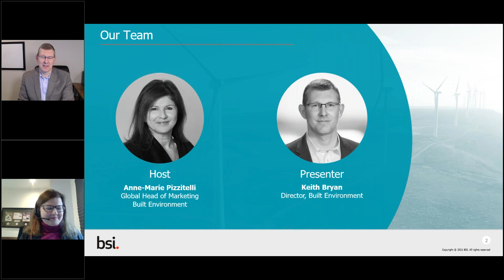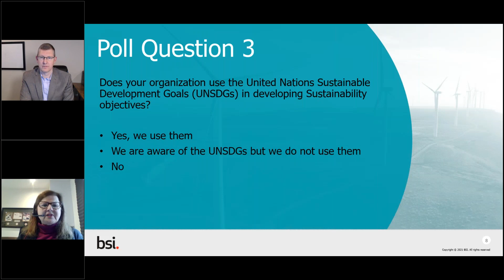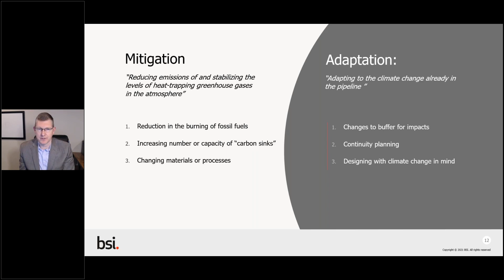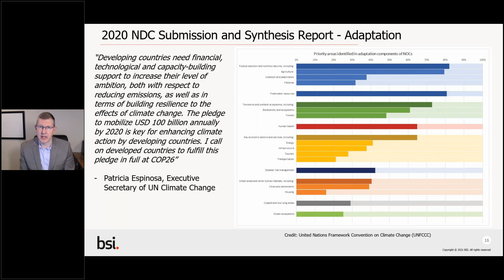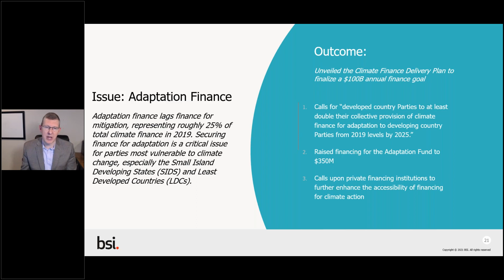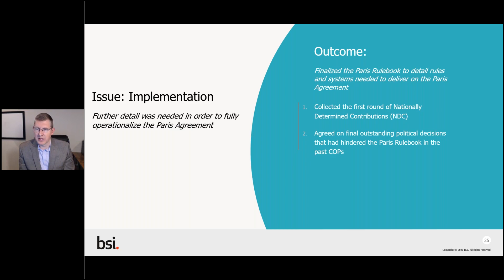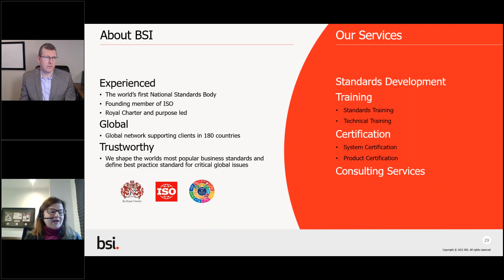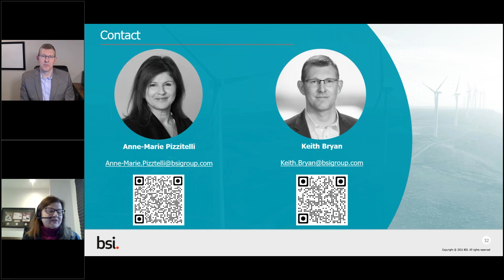Key Takeaways from COP 26 for the built environment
COP26 - the UN’s Climate Change Conference - is being held in Glasgow from Oct 31 – November 12, 2021. For nearly three decades the UN has been bringing together almost every country on earth for global climate summits – called COPs – which stands for ‘Conference of the Parties’. In that time climate change has gone from being a fringe issue to a global priority.  This year will be the 26th annual summit – giving it the name COP26.
COP21 took place in Paris in 2015 and was the birthplace of the Paris Agreement, in which every country agreed to work together to limit global average temperature increase to well below 2 degrees, aiming for 1.5 degrees.  Countries also committed to implementing measures to adapt to the impacts of a changing climate and to make financing available to deliver on these goals.
Countries also agreed that every five years they would come back with an updated plan that would reflect their highest possible ambition at that time.  These Nationally Determined Contributions (NDCs) allow transparent assessment of progress towards meeting the goals set in the Paris Agreement.
In the run up to COP26, nations are working to assess progress and the gaps between their previous commitments and current NDCs. World leaders will be in Scotland, alongside tens of thousands of negotiators, government representatives, businesses and citizens for twelve days of talks and negotiations, laying out critical next steps for battling climate change.